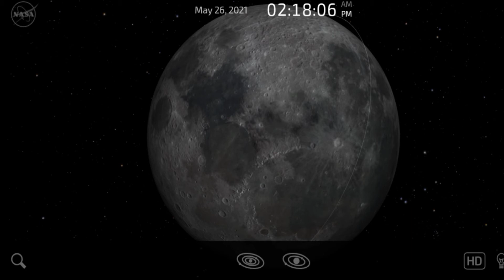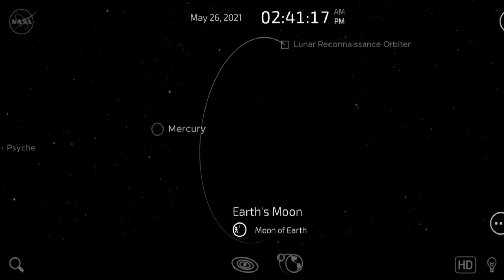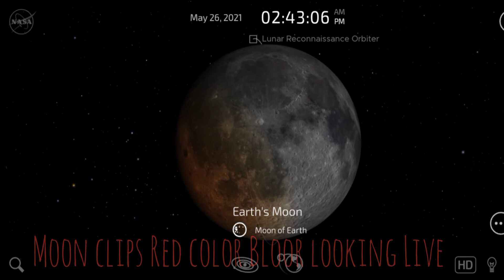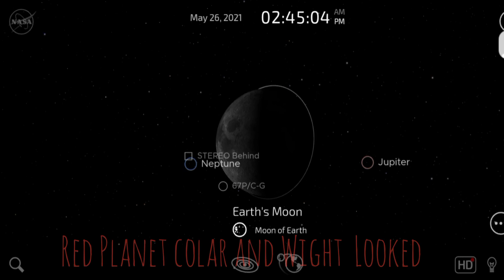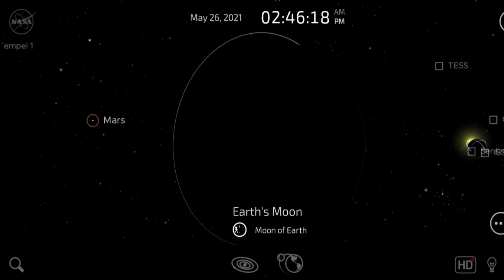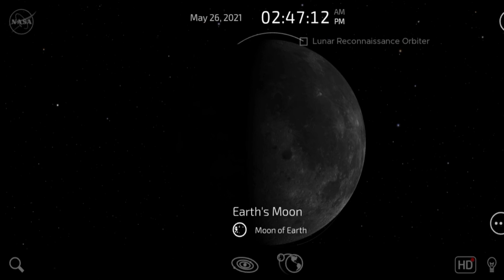moon eclipse lunar 26.05.31.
lunar eclipse. Weather permitting, the lunar eclipse will be visible in western North and South America, as well as in eastern Asia, Australia, and the Pacific Ocean.  Live  time 2.46 pm captured 26/05/2021

credit for NASA